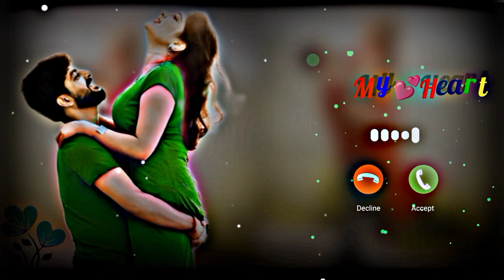Labo pe likhi hai Dil ke khwahish 💕 best ringtone sad hindi song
song new yt short video new shorts viral video